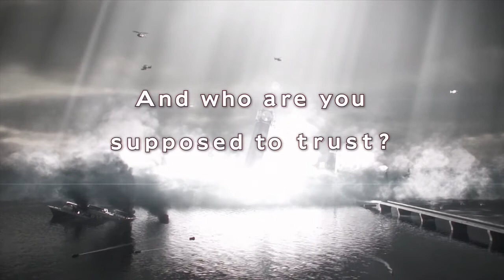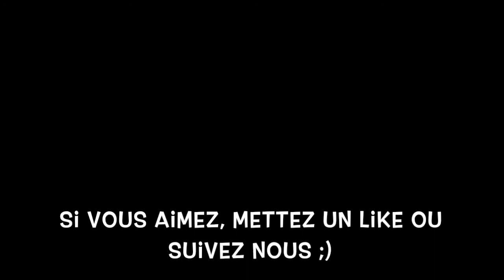Resident Evil Revelations 2 Ep1 : Mais ou on est ? (H4kit069, Meddy Wayne)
C'est une blague ? C'est bon les gars, si c'est pour un tv show vous nous avez bien eu, bravo ! Allez je veux rentrer chez moi regarder netflix et manger mes kellogg's...